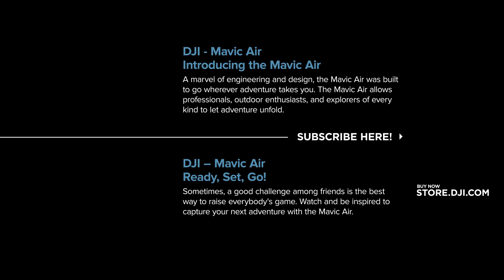DJI Mavic Air: Una lotta epica. Mai viaggiare senza un drone